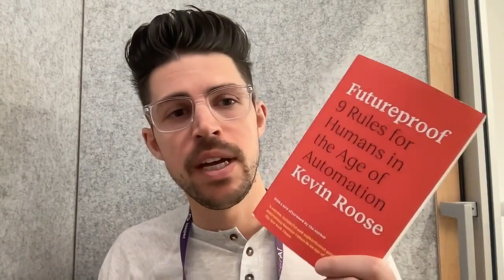Takeaways and Future Proofing with Generative AI at the 2023 GenAI GPT Conference in San Francisco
Get a first hand overview of the 9 sessions from the 2023 GenAI GPT Conference in San Francisco on Feb 14, 2023. Learn how to unlock creativity with Generative AI/GPT-X/ChatGPT, future proof your business, utilize AI tech stacks, and understand marketing specific uses for AI.

Timeline:

0:00 Introduction
3:17 Creative Workflows with AI
7:12 Content with GenerativeAI
18:45 Futureproofing Business
38:07 Technical Elements of LLMs
42:58 What's Next in Marketing with AI